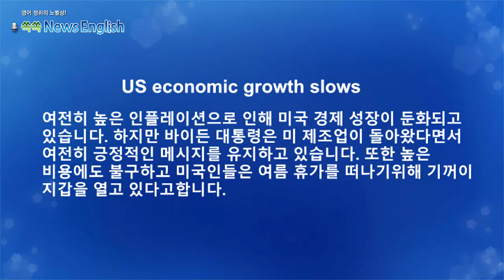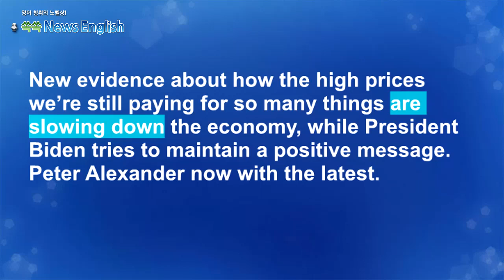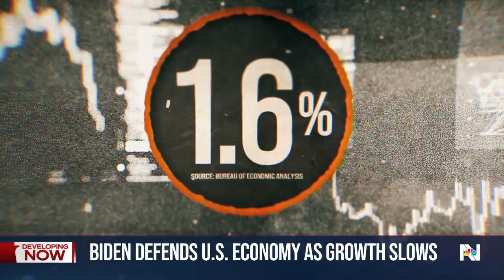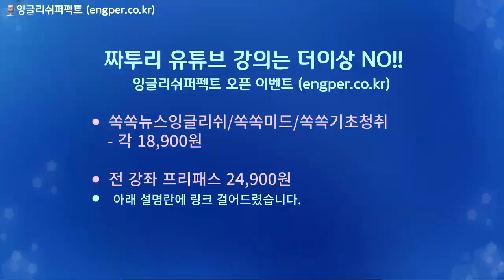[영어뉴스청취] 미 경제성장 둔화_해설강의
여전히 높은 인플레이션으로 인해 미국 경제 성장이 둔화되고
있습니다. 하지만 바이든 대통령은 미 제조업이 돌아왔다면서
여전히 긍정적인 메시지를 유지하고 있습니다. 또한 높은 비용에도
불구하고 미국인들은 여름 휴가를 떠나기위해 기꺼이 지갑을
열고 있다고합니다.